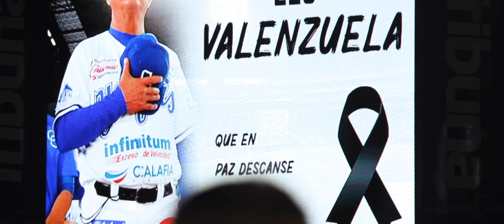El segundo de semifinal también es de Yaquis.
El segundo encuentro de semifinal ante los Venados de Mazatlán se lo lleva Yaquis con una pizarra final de 6-0.